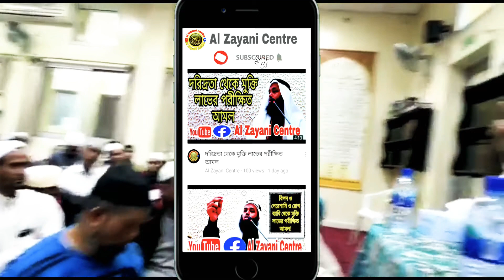কাদিয়ানী’দের কে রাষ্ট্রীয়ভাবে | অমুসলিম ঘোষণা করা হোক | বাহরাইন প্রবাসী দাবী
বাহরাইন প্রবাসী বাংলাদেশী মুসলমান ভাইদের বাংলাদেশ
সরকারের কাছে দাবী

কাদিয়ানী’দের কে রাষ্ট্রীয়ভাবে অমুসলিম ঘোষণা করা হোক